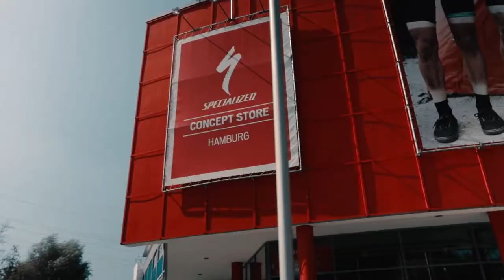Surprise Stages - Queenstage Bora Hansgrohe Ausfahrt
Im Rahmen der 9 Surprise Stages ist die neunte Ausfahrt ("Stage") die Königsetappe zusammen mit den Profis von BORA hansgrohe um Pascal Ackermann und Peter Sagan.

Fast 60 Kundinnen, Kunden, Freundinnen und Freunde von Specialized Hamburg trafen sich am Store und später am Team Hotel (Hotel Holiday Inn), um Fotos, Klönschnack und später eine gemeinsame Radausfahrt zu starten.

Ein unvergessliches Erlebnis!